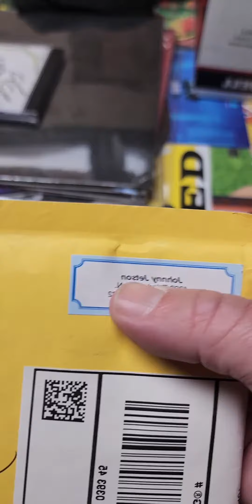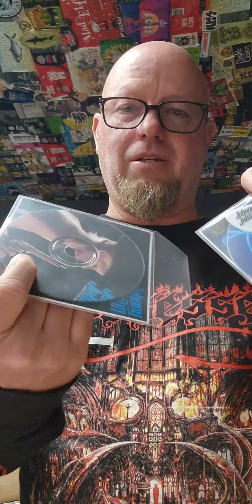Johnny Jetson unboxing